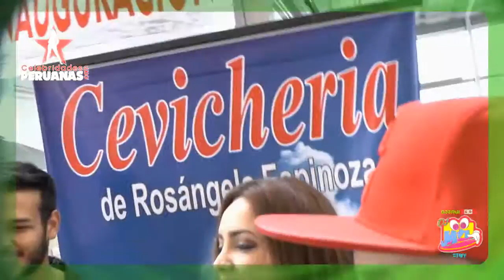Sexy Rosangela Espinoza de infarto Inauguración Cevicheria RosAmar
Rosangela Espinoza ♥ en la Inauguración de su Cevicheria "RosAmar" en el C. C. El Zapaton
Un éxito la Inauguración con Rosangela Espinoza y la participación de figuras de la televisión nacional.
Que sigan los éxitos Rosangela Espinoza
RosAmar La Cebicheria de Rosangela Espinoza